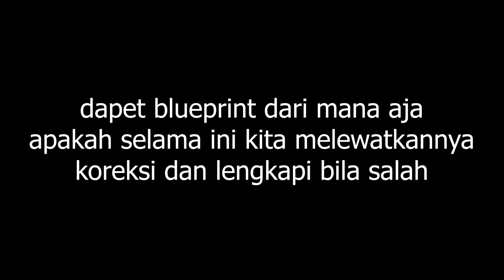DAPET BLUEPRINT DARI MANA AJA | nfs no limits tips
cara mendapatkan blueprint
cara cari blueprint
dapetin blueprint dg mudah
hack blueprint
nfs no limits tips and trick